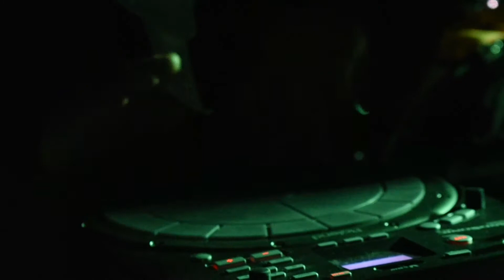El Relincho previa - Grupo Taruman - La Rodaja films